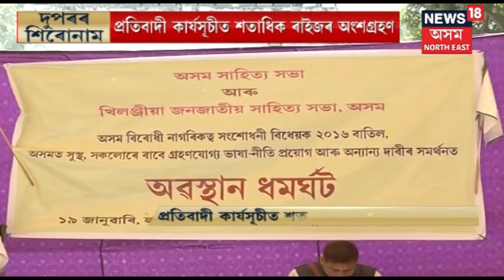Asom Sahitya Sabha Calls For Immediate Withdrawal Of Citizenship Amendment Bill